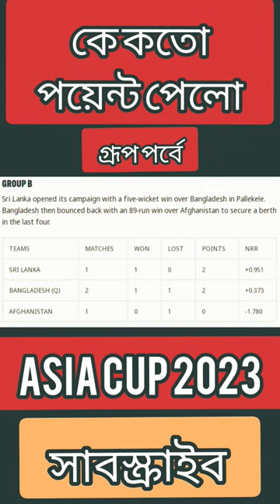Asia Cup 2023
ban vs afgan live, ban vs afghanistan, ban vs afgan live today, gtv live, bangladesh vs afghanistan, cricket highlights

1. Bangladesh vs Afghanistan Live Match
2. Bangladesh vs Afghanistan Live Channel
3. Bangladesh vs Afghanistan Live Streaming
4. Bangladesh vs Afghanistan Live Telecast
5. Bangladesh vs Afghanistan Live Score
6. Bangladesh vs Afghanistan Live Match
7. Bangladesh vs Afghanistan Live Score
8. Bangladesh vs Afghanistan Live Commentary
9. Bangladesh vs Afghanistan Live Channel
10. Bangladesh vs Afghanistan Live Updates
11. BAN vs AFG Live Match
12. BAN vs AFG Live Streaming
13. BAN vs AFG Live Channel
14. BAN vs AFG Live Score
15. BAN vs AFG Live Updates
16. Asia Cup 2023 Live
17. Asia Cup 2023 Live
18. Asia Cup 2023 Today Match
19. Asia Cup 2023 Match Streaming
20. Asia Cup 2023 Match Today
21. ASIA CUP 2023 Live Score & Commentary
22. ASIA CUP 2023 Live Match Today
23. ASIA CUP 2023 Live Channel
24. ASIA CUP 2023 Live Streaming
25. ASIA CUP 2023 Live

Second Channel▶
 / @Tanmay Music BD
Music Channel▶
 / @Trend T Music